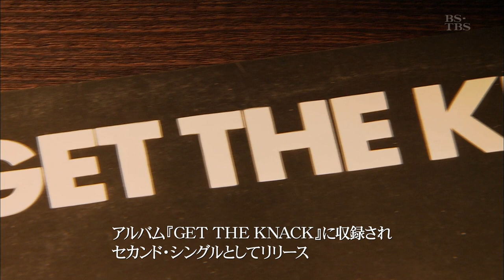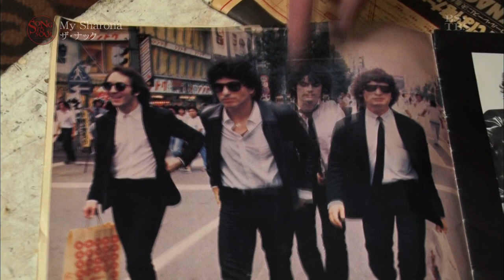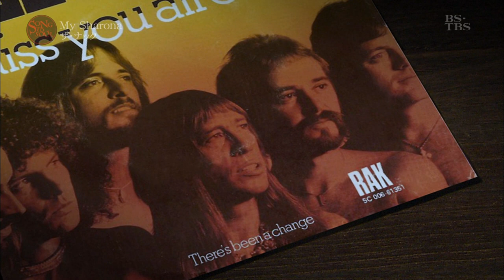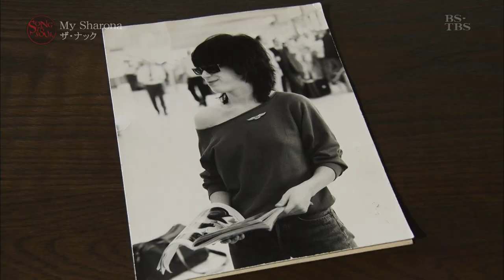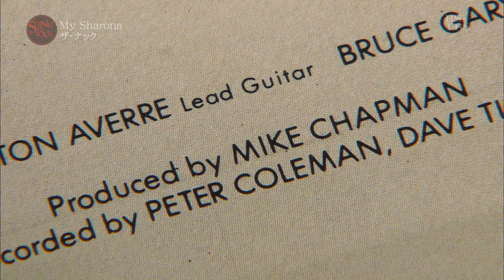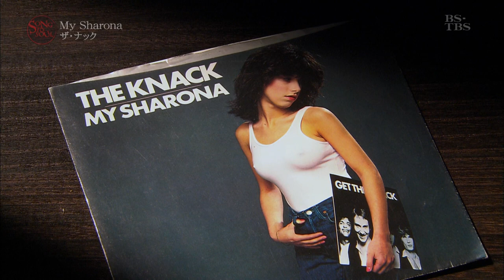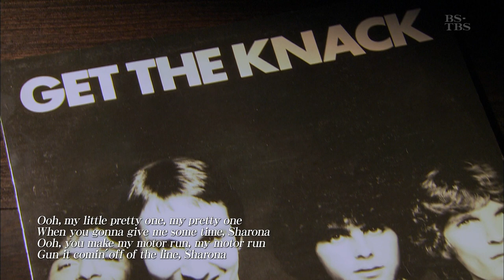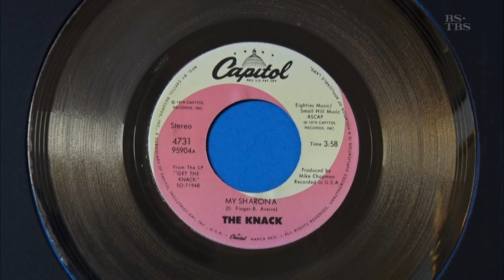My Sharona/The Knack - Berton Averre, Prescott Niles, David Tickle, Sharona Alperin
Berton Averre (guitar) – 1:22 4:14 7:34 8:50 13:13 15:52 17:20 18:58 20:01 23:34 30:47 37:25, Prescott Niles (bass) – 2:14 6:04 22:09 28:55 32:34 38:05, David Tickle (engineer) – 12:15 25:25 26:34 28:03 29:42 38:38, Sharona Alperin (Sharona) – 14:31 21:21 31:44 33:08 36:28